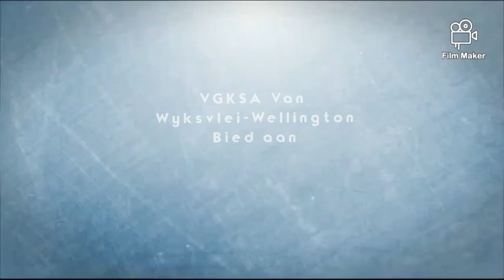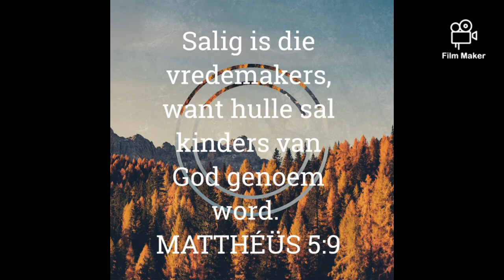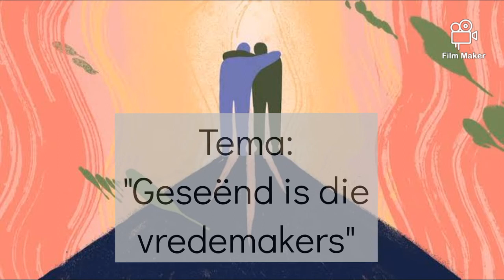Pinkster 2020 (Aand 7) gelei deur Teologiese Student Stanley Cloete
Skriflesing: Matteus 5:9
Tema: "Geseënd is die vredemakers"